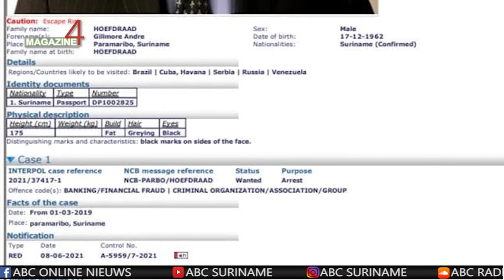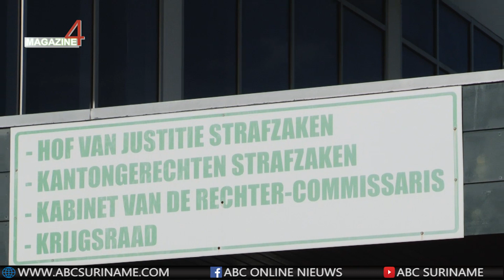Hoefdraad wordt ook van interne opsporingslijst Interpol verwijderd - ABC Online Nieuws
ABC Online Nieuws - 12 Mei 2022

Hoefdraad wordt ook van interne opsporingslijst Interpol verwijderd

Ex-minister Gillmore Hoefdraad wordt ook van de interne opsporingslijst van Interpol, de zogenaamde interne red notice, verwijderd. Dit volgt nadat de organisatie besloten heeft om hem niet op de openbare opsporingslijst te plaatsen.

Priscilla Roep, Waarnemend Substituut Officier van Justitie, vertelt dat het Openbaar Ministerie het besluit van Interpol respecteert. Het OM gaat na welke mogelijkheden er zijn tegen dit besluit van Interpol en hoe zij daarop zal reageren.

Roep zegt dat er nog altijd gebruik gemaakt kan worden van rechtshulpverzoeken aan landen, indien Hoefdraad internationaal gesignaleerd wordt.